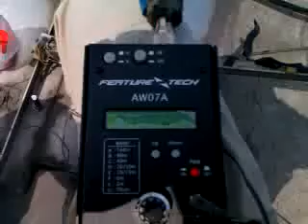Check the without G.P Antenna SWR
HKARA TTS Project Visit 12 Mar.11